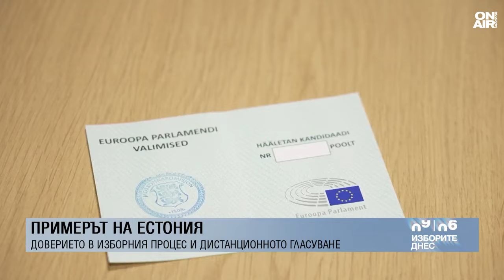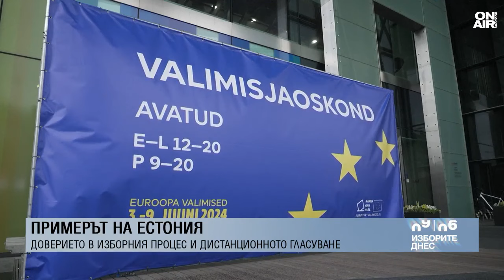Разбираме ли как работи ЕС и осъзнаваме ли, че сме пълноценни европейци?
"Не разбираме важността на 5 години един път да се отиде в единствената институция, която се избира с вот на гражданите на всички страни на Европейския съюз. Не разбираме за какво става въпрос, какъв е дебатът, дискусиите, какво зависи от парламента. Много от партиите, които се явиха и имат желание да отидат в ЕП заблуждават своите избиратели, че могат да направят неща, за които парламентът не отговаря" заяви директорът на фондация "Европейски институт" Любов Панайотова в специалното ни студио "Изборите днес".